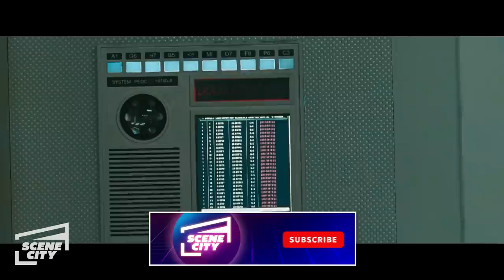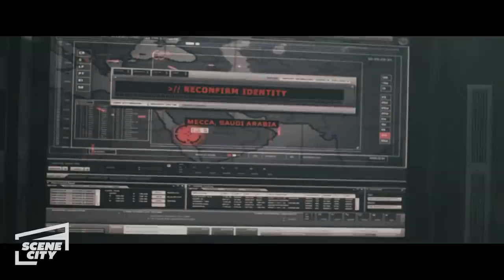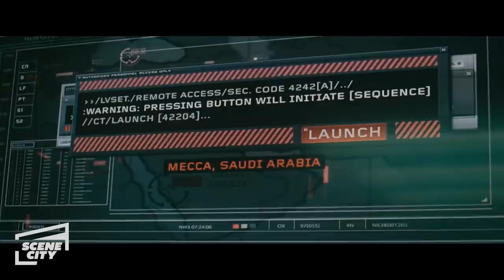Salt: Stopping the Launch (MOVIE SCENE)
Evelyn fights Ted to stop him from launching a missile.

Angelina Jolie stars in Columbia Pictures' Salt, a contemporary espionage thriller. Before becoming a CIA officer, Evelyn Salt (Jolie) swore an oath to duty, honor, and country. She will prove loyal to these when a defector accuses her of being a Russian sleeper spy. Salt goes on the run, using all her skills and years of experience as a covert operative to elude capture, protect her husband, and stay one step ahead of her colleagues at the CIA.